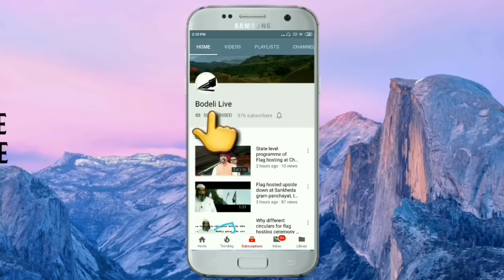દૂધ ઉત્પાદકોની ચોપાલ:દૂધ ઉત્પાદકોએ સામુહિક રીતે દૂધ ઢોળી કેમ કર્યું ઉગ્ર પ્રદર્શન?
Chopal: Milk growers demands for proper rate
they thrown their milk on land